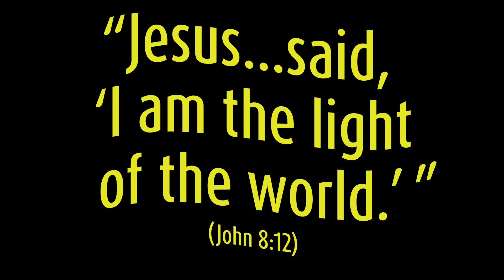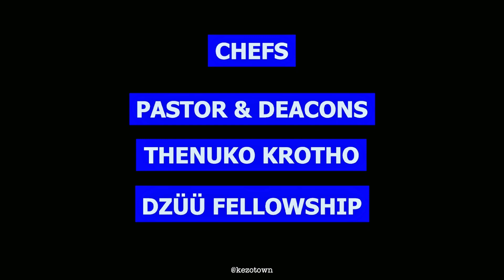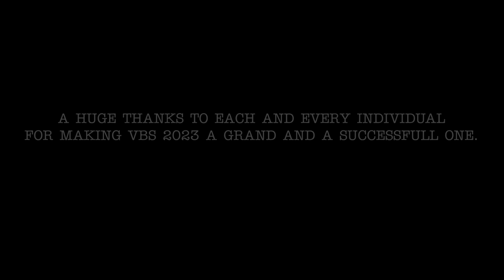VBS 2023 | Highlights | Stellar | Kezo Town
The video showcases a short compilation of the Vacation Bible School held at Kezo Town Baptist Church from December 14th to 17th, 2023. This year's theme was "Stellar," where children learned about God through the fascinating realm of celestial bodies.

Vacation Bible School (VBS) is organized and managed by the BNK, with vital support from the BKK and the Kezo Town Baptist Church. Together, they aim to educate and empower younger generations with God's teachings.

Kezo Town, a small community nestled 30 kilometers from Kohima, the capital of Nagaland, serves as a vital hub connecting Phek District with Zunheboto and beyond.